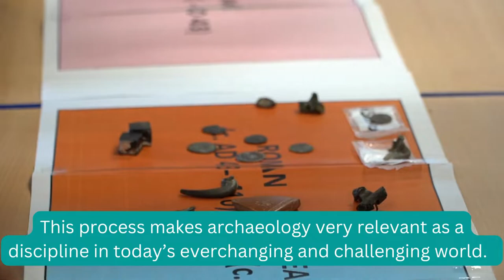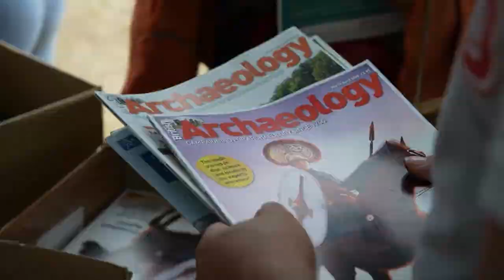Future of Archaeology in England: Response to Society's manifesto by Council for British Archaeology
Neil Redfern from Council for British Archaeology (CBA) responds to the Society of Antiquaries' paper 'The Future of Archaeology in England: A Manifesto'.

This video is part of our 'The Future of Archaeology in England' seminar, held on 25 November 2022